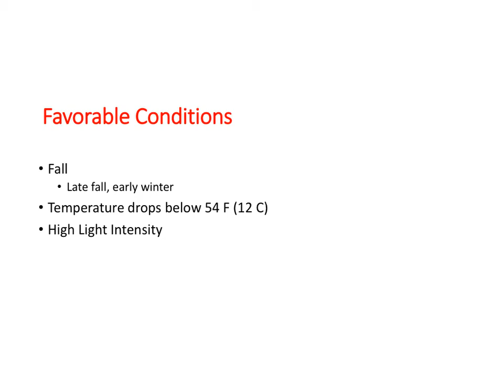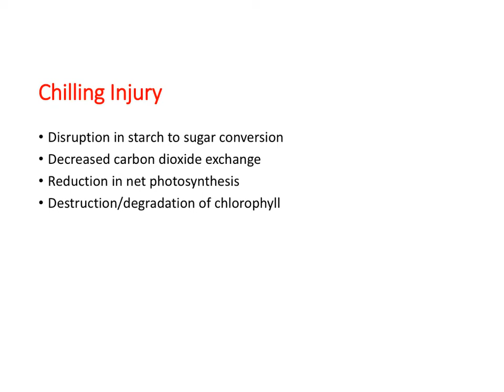Chilling Injury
HCS 4570